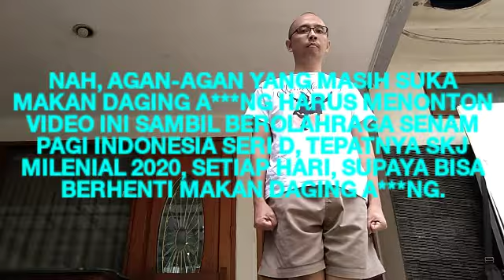WAJIB KEPO! STOP MAKAN DAGING A***NG DENGAN SKJ MILENIAL 2020!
Hi, Guys...! Salam SKJ, semua...! Jangan lupa kepoin terus Senam Pagi Indonesia Seri D, ya...! Perlu kita ketahui bahwa daging a***ng sangat tidak baik bagi kesehatan, karena mengandung banyak penyakit. Alkitab, Al-Qur'an dan Taurat sangat mengharamkan daging a***ng. Makna Senam Pagi Indonesia Seri D salah satunya adalah bersilat melawan godaan dari makanan daging a***ng. Senam Pagi Indonesia Seri D jelas paling mempan menyetop kebiasaan memakan daging a***ng. Sayangilah binatang, termasuk a***ng! Jangan sekali-kali memakannya! Agan-agan yang masih suka makan daging a***ng, tolong biasakan berolahraga Senam Pagi Indonesia Seri D, tepatnya Senam Kesegaran Jasmani Milenial 2020, setiap pagi hari mulai sekarang, supaya bisa berhenti makan daging a***ng. Semoga bermanfaat...!

Salam SKJ,
SULUNG PAMBRASTO